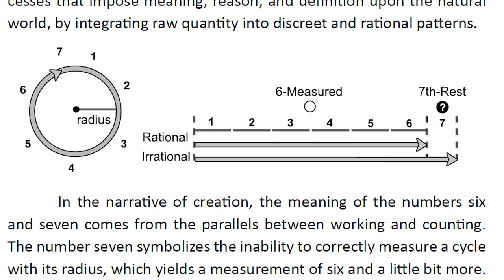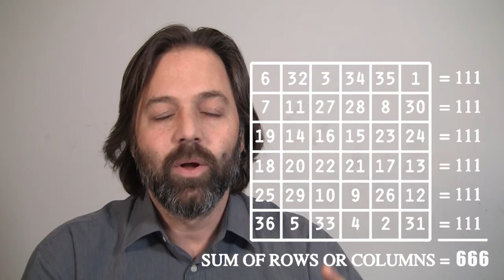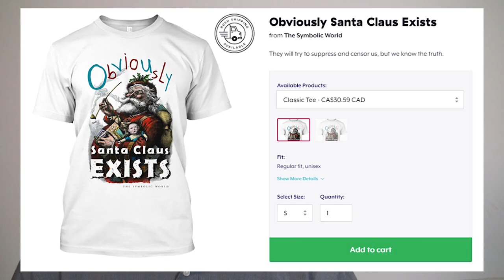The Surprising Symbolism of 666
The symbolism of 666 covers both its scriptural use, its reference by the early Church Fathers as well as the nature of the number itself.  We look at how all of this symbolism comes together.